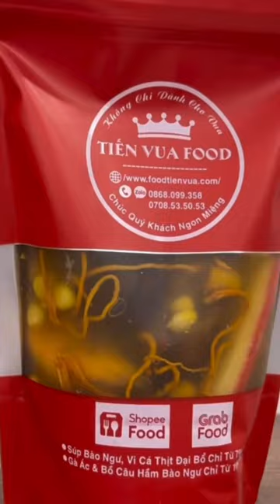Phần súp đầy bào ngư, vi cá, hải sâm, tôm, đông trùng hạ thảo… Ăn đủ chất, không ăn cho no